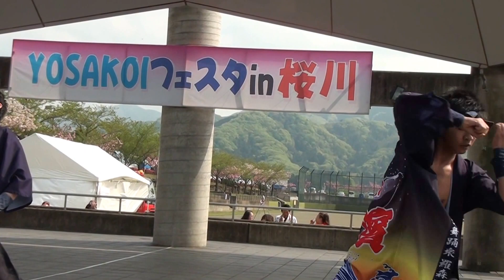yosakoiフェスタ in 桜川 久慈浜ソーラン舞踊衆 羅針盤 - 久慈浜ソーラン節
16-04-23 yosakoiフェスタ in 桜川'16
茨城県 桜川市　桜川市総合運動公園